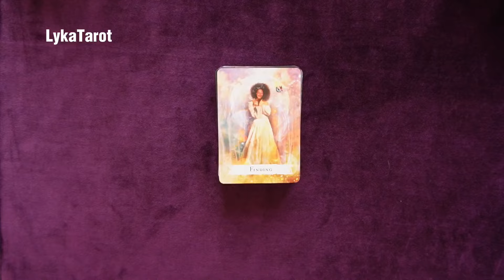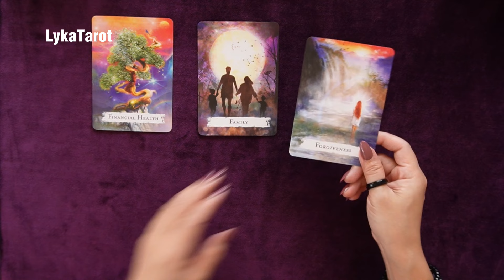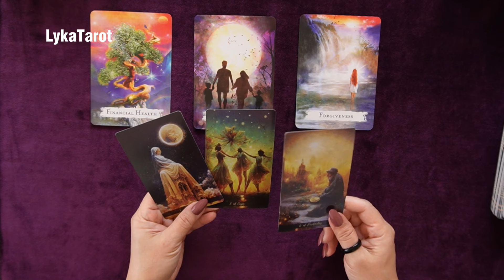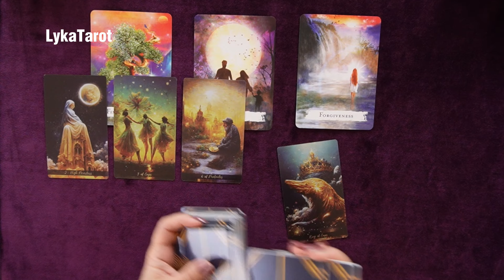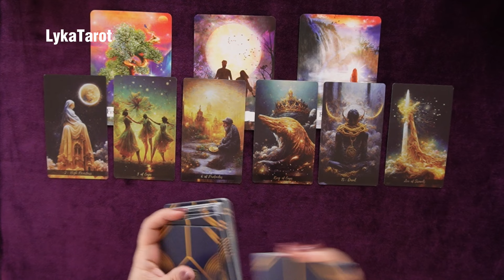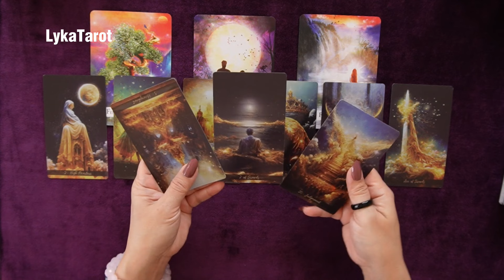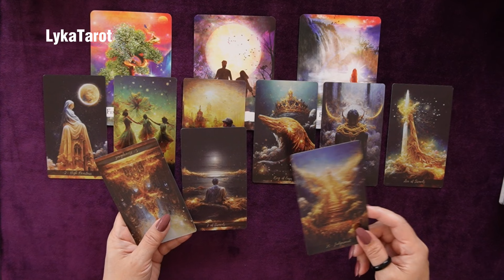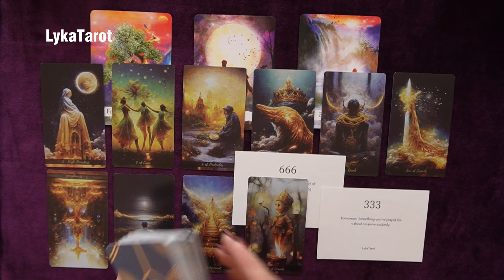merong secret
💫LYKATAROT💫
2021